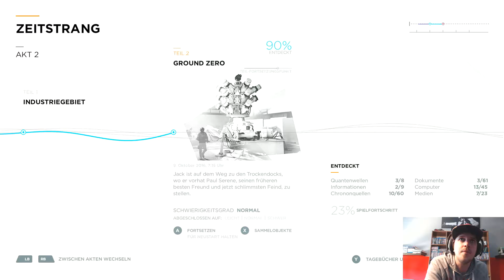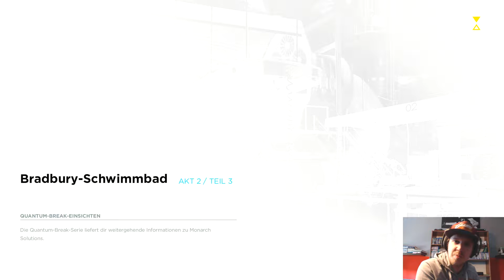Lets Play Quantum Break #6 I Time iss... Banane! I German,Deutsch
Equipment:

Headset:        Xbox One Stereo Headset
Beamer:         Panasonic PTAE4000E
AV-Reciever:  Onkyo NR-818
TV-Reciever:  Dreambox DM 800 HD PVR
Handheld:      Nintendo 3DS